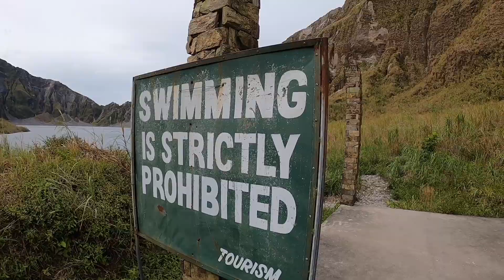Mt. Pinatubo Adventure- A beautiful disaster!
Sharing with you guys the almost forgotten Mt. Pinatubo Vlog :D
Long treks and bumpy rides are all worth it once you reach and witness the beauty of the crater lake!
No wonder why this one is truly a beautiful disaster!!! Bucket list unlocked!!!
You should experience the adventure too! Thanks and Enjoy watching! :)